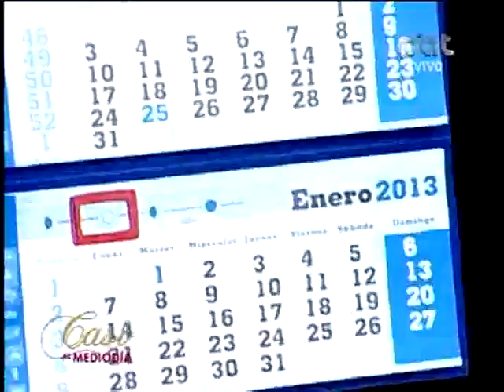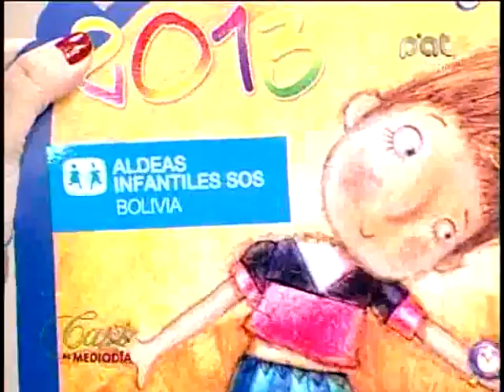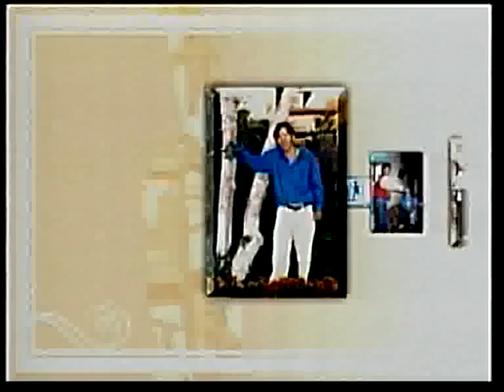ALDEAS INFANTILES SOS PARTE 1 20-11-2012 @ CASI AL MEDIODIA PAT - BOLIVIA